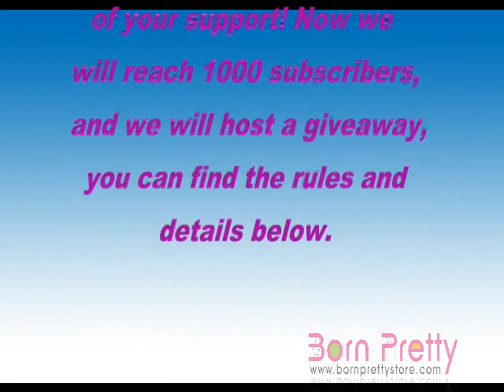BornPrettyStore.com 1000 Subscribers Giveaway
Thank you so much for all of your support! Now we will reach 1000 subscribers, and we will host a giveaway, you can find the rules and details below.

SIMPLE RULES:
2. Must "like" this video
3. You must comment on this video "enter me" to be eligible for the giveaway, only one entry per person.
4. You must be able to receive the item by mail.
5. All ages are welcome, IF YOU ARE UNDER AGE: Before joining, ask your parents/guardians consent if you are allowed to receive the prize.

STARTING: July 11, 2011        ENDING: July 25, 2011
One winner will be chosen by random.org, the winner will receive the 88 Colors Smoky Eyeshadow Palette

Thanks for all of you and your love, we are preparing more freebies for you, please keep attention on our website newsletter and our